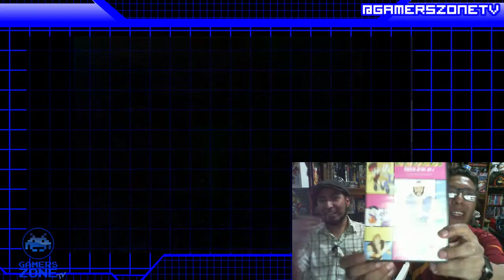Gamers Animados de Ayer y de Hoy #78 - Gamers Zone TV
Si te late (o no) lo que ves, regala un like, comparte, comenta, háznoslo saber.

¡PLEASE CONTINUE!